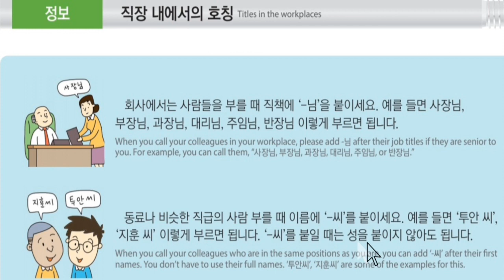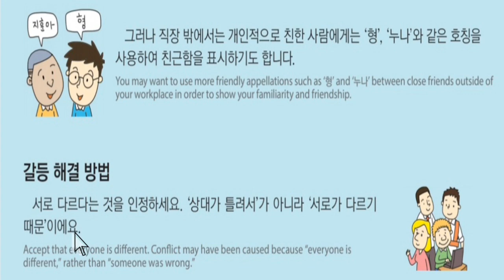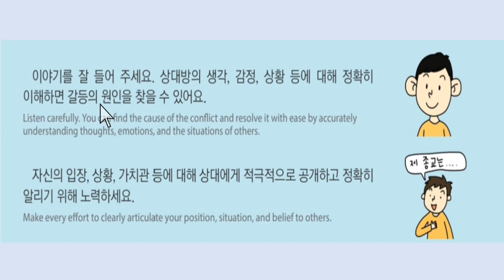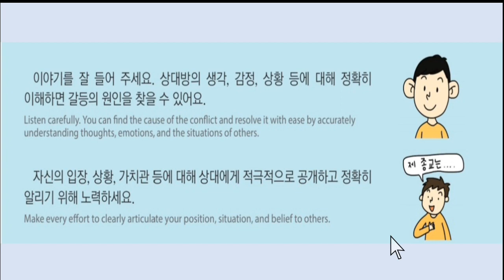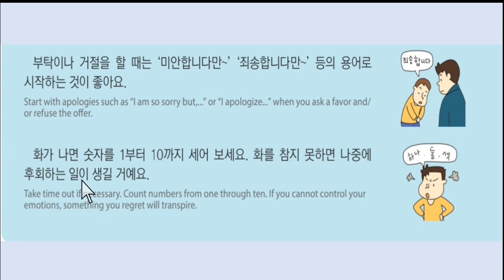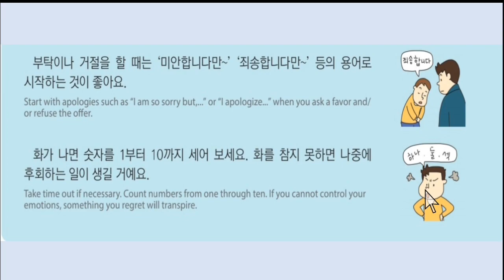EPS-TOPIK BOOK 문화 र 정보 हरु 38과|Very Important for pass eps exam dateonline trgiri.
문화_과_정보 38과과EPS-TOPIK BOOK 문화 र 정보 हरु 38과과Very Important for pass eps exam dateonline trgiri.